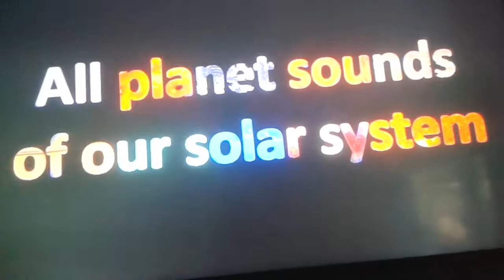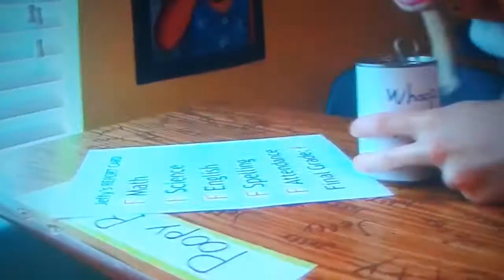Substitute Teacher Part 3 out of 5